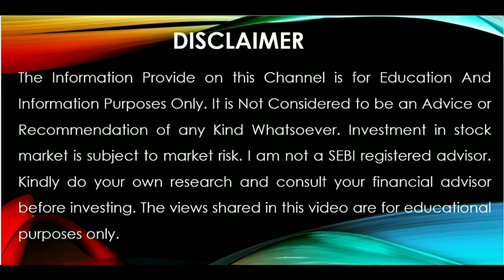Sanghi Share Latest News Today 💥Sanghi Industries Share Today 💥Share Market News Today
Topic Covered
sanghi share news
sanghi share latest news
sanghi share price
sanghi share
sanghi industries share latest news
sanghi cement share latest news
sanghi industries share
sanghi industries share analysis
sanghi industries share news
sanghi cement share price
sanghi industries share today
sanghi industries share price
stock market yaari
sanghi industries ofs
sanghi industries share target
stock market live
sanghi industries ltd
adani share news today
stock market
stock market news
cnbc
business news
breaking news
financial news
news channel
share market
stock market today
personal finance
latest stock market news
news